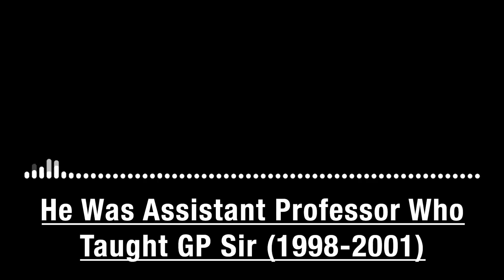Gaon Ka Ladka Kese Bana Bada Businessman | Real Motivational Life Story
Comment Karke Batao Aap Kya Karoge? All the best Students,  😀

Dr.Gajendra Purohit